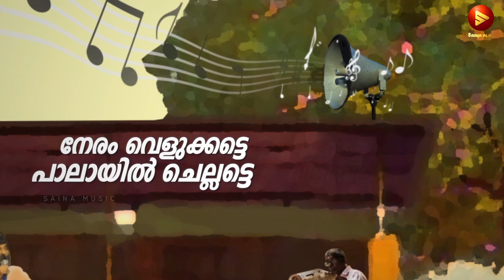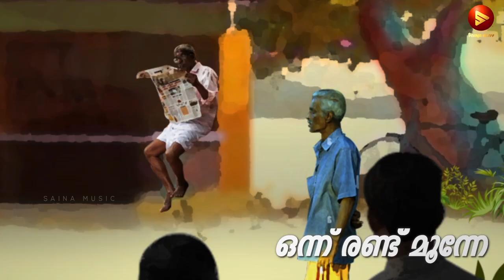Payum Nagarame - Lyrical Video Song | Bonamy | Chandrasekhar | R Reghupathi Pai | Koyas Productions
Song : PAYUM NAGARAME..
Movie: BONAMY
Director : Tony Sukumar
Producer: SINSEER
Banner : Koyas Productions
Music Director:
R Reghupathi Pai
Lyrics: Pratheesh Lal
Singer: Chandrasekhar
Rhythm & Chords : Ajayan
Mixing & mastering: Kiran Lal. NHQ, Cochin
Recording studio: Benson Studios,Trivandrum
Lyric Video : Violet Frames
Music Co ordinator : Mesmin Santhosh
DOP: Rajkumar
Writer / Editor : Prince Philip
Story : PC Kuttikrishnan
Sound Design: G Hari
Costume /Makeup: FilmBox
Chief Associate Director: Ajayan Nair
VFX: Sobin Jose
DI / Colourist:Mahadevan
Production Controller : Pramod Padiyath
Technical Support : Sinto David (Lime Media )
Designs: Robin Narithookil

Cast:
Sidhartha
Anjali
Shajahan
Vakkanadu Suresh
Prashanth Wagamon
Shailaja Ambu
Renjith Govindamangalam

|| ANTI-PIRACY WARNING ||